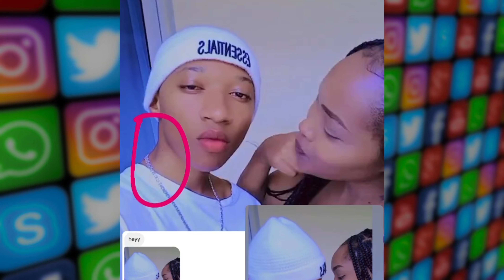Trio Mio's Girlfriend Busted Doing Rosecoco Business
Trends With Sikulu is an entertainment show that discusses trending subjects. The information presented on the show has not been manufactured by the host and cannot be held accountable.